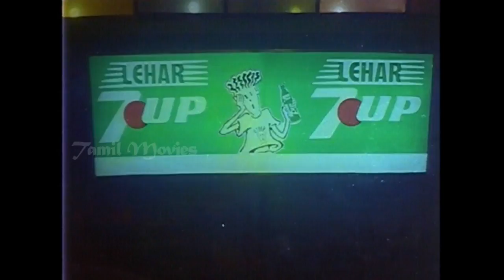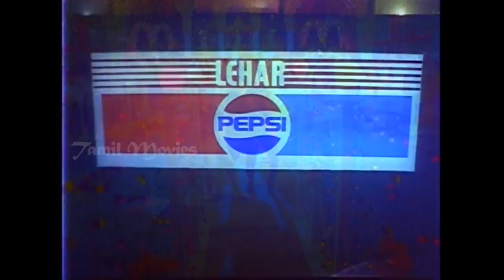Theechatti Govindan Full Movie Part 4